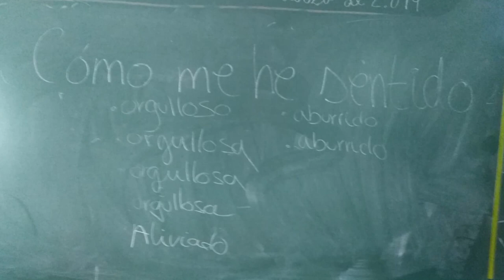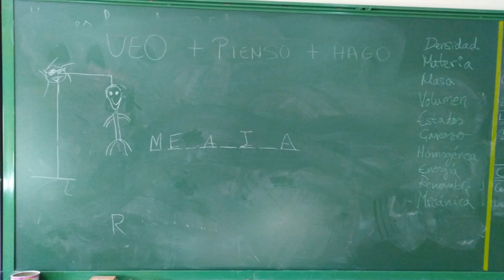Photos. Workshops and others work with Rey Juan Carlos University. Madrid. Arte por la convivencia.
Photos. Workshops and others work with Rey Juan Carlos University. Madrid. Arte por la convivencia. Erasmus +